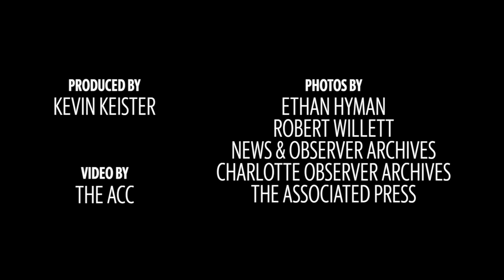Coach K talks about family, and leaving one last mark on college hoops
For Mike Krzyzewski, in his 42nd season as coach of the Duke Blue Devils, having family around him has always been important. As he nears retirement, Coach K says he's not savoring the memories, and plans to leave one last mark on college basketball.